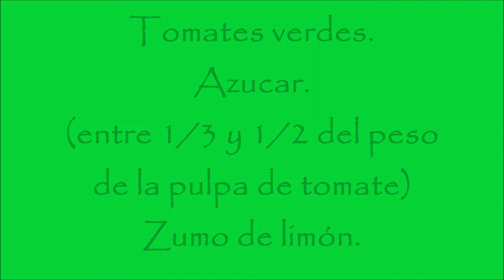CÓMO HACER MERMELADA DE TOMATES VERDES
Aprovechamos los últimos tomates verdes del huerto para hacer mermelada con ellos.
Blog En Torno Al Huerto